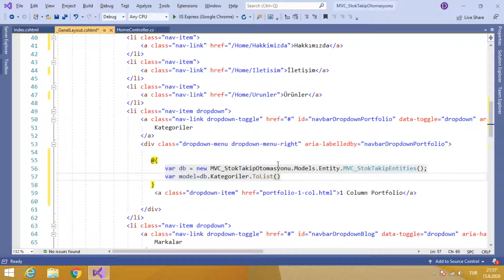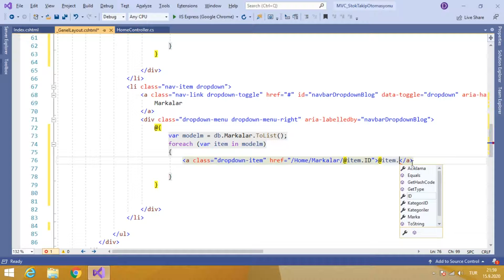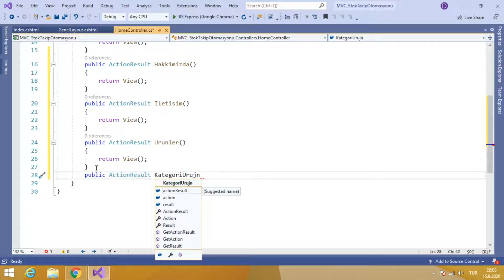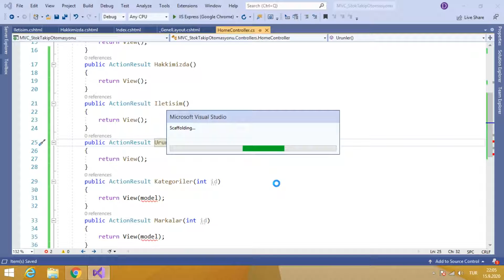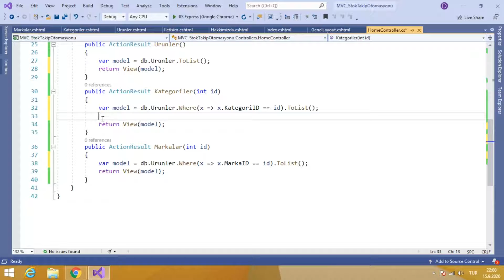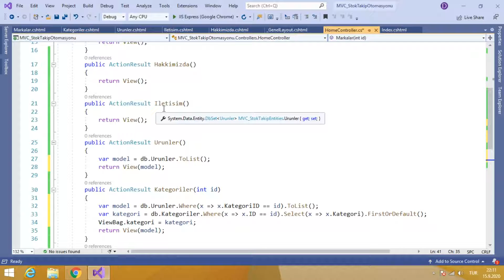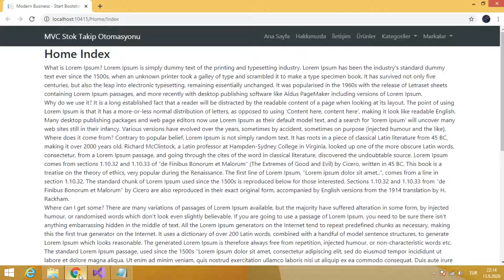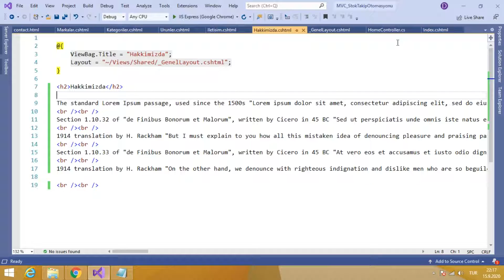C# MVC Stok Takip Otomasyonu-54(Genel Kullanıcılar için Menüleri ve Sayfaları Düzenleme-1)